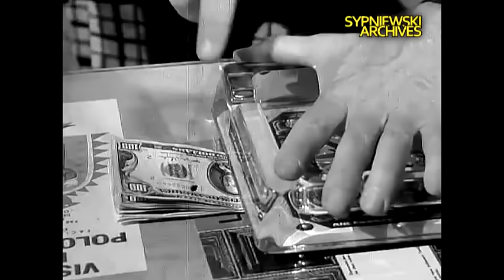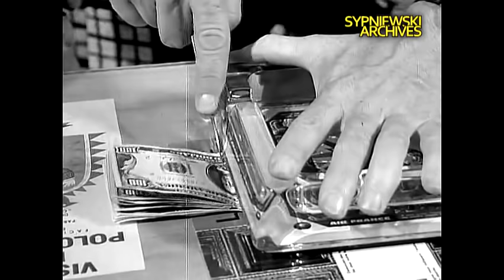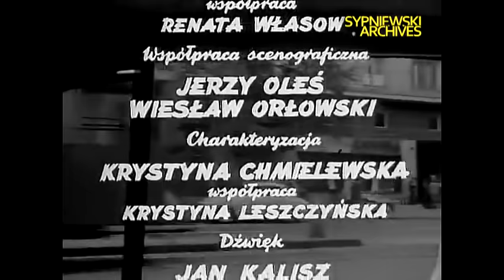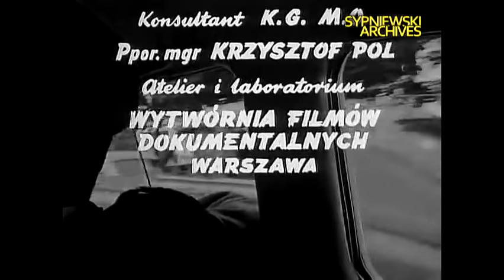Cześć kapitanie – cały film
Komunistyczna Polska końca lat 1960-ch. „Milicja Obywatelska” ściga zachodniego szpiega, który podczas ucieczki postanawia przenocować w domku na podmiejskiej działce jednego ze wspólników. Tam natrafia na samotną kobietę, z którą wyrusza w podróż przez Polskę, stopniowo wciągając ją w swoje sprawy i werbując do szpiegowskiej pracy...
Świetnie zagrany, lecz trochę naiwny film szpiegowski, jednak braki w fabule zostaną widzowi zrekompensowane niezłym i zaskakującym finałem.
Dźwięk zrekonstruowany pod względem czytelności dialogów.

„Cześć kapitanie”
Produkcja: 1967, Zespół Filmowy Iluzjon, Polska (PRL)
Premiera: 1968, Polska (PRL)

REŻYSERIA. . . . . . Ewa Petelska, Czesław Petelski
SCENARIUSZ. . . . Ewa Petelska
ZDJĘCIA. . . . . . . . Kazimierz Konrad
MUZYKA. . . . . . . . Jerzy Maksymiuk
DŹWIĘK. . . . . . . . . Jan Kalisz
MONTAŻ. . . . . . . . Felicja Rogowska

OBSADA:
Barbara Horawianka – kobieta
Andrzej Łapicki – szpieg
Gustaw Lutkiewicz – Szyszka, właściciel warsztatu samochodowego
Wiesław Gołas – Mundek, człowiek Szyszki
Zygmunt Kęstowicz – kapitan MO
Bolesław Płotnicki – pułkownik MO
Zofia Merle – opiekunka campingu
Ryszard Pietruski – wywiadowca MO
Sylwester Przedwojewski – milicjant w cywilu
Andrzej Krasicki – major MO
Juliusz Lisowski – Ziołowski, aresztowany działkowicz
Tadeusz Somogi – sierżant MO
Witold Dębicki – milicjant przed wystawą komisu
Andrzej Gawroński – milicjant kontrolujący samochód bohaterki
Kazimierz Stankiewicz – mężczyzna w lokalu
Hanna Stankówna – barmanka
Stefan Szmidt – milicjant
i inni